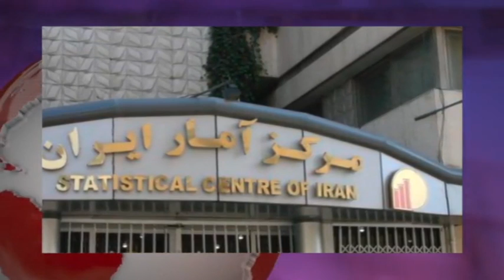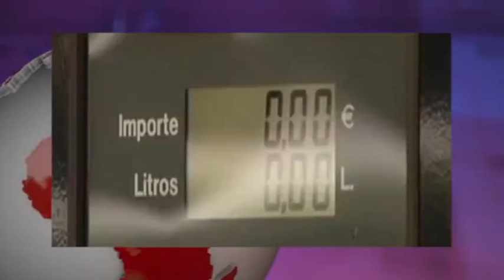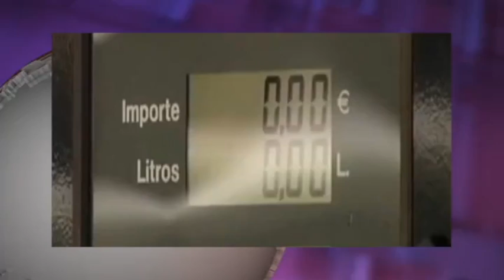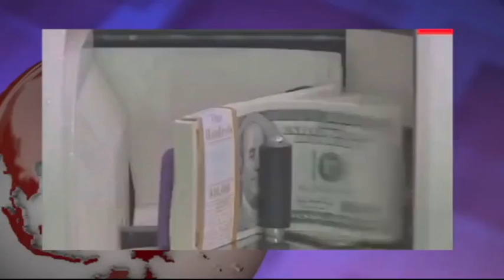تلویزیون ایران فردا - ایران و جهان در هفته ای که گذشت یکشنبه 14 دی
با ما همراه شوید برای مرور مهمترین رویدادهای خبری ایران و جهان در هفته ای که گذشت. دوستان خود را نیز در جریان اخبار و حوادث قرار دهید.